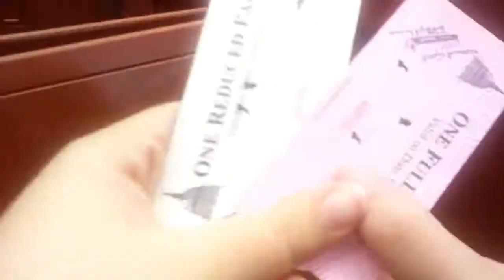Riding the BTS 606 at the National Capitol Trolley Museum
Blackpool Transport Services 606
English Electric, 1934
Blackpool, England

A fun family day of lunch at full on craft eats and sandwiches(fulloncraft.com), then off to see trolleys (mothers day 5/14/17) before my sister and I headed off on our own to the mayday parade/knuckle puck/milestones concert (check out our videos) at the filmore. The Trolley museum is a small place (excluding trolley rides, funny silent movie clips, and warehouse tour the museum is only about 20-30 minutes to go through, with the other stuff expect about 2 hours) with information on the history of DC's (and other areas) trolley system. Located right outside of Silver Spring MD, it is run mostly by volunteers.  Admission includes unlimited rides on the trolleys which rub every couple minutes, often switching trolley types. I didn't get it on video, but on the shot ride we saw deer, foxes, and turkeys. This particular one came from England, and is open air. they also have short tours of the warehouse where the other trolleys are stored.

Location:
1313 Bonifant Road
Colesville, MD 20905–5955